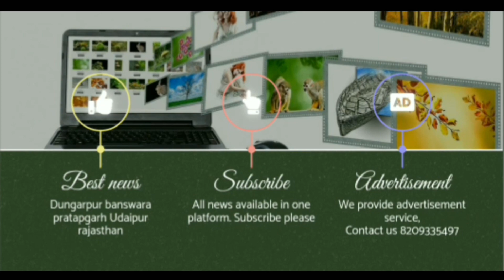मसानिया तालाब में गिरने से एक व्यक्ति की हुई अचानक मौत, शव का करवाया गया पोस्टमार्टम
मसानिया तालाब में गिरने से एक व्यक्ति की हुई मौत शव का करवाया पोस्टमार्टम सागवाड़ा डूंगरपुर जिले के सागवाड़ा थाना अंतर्गत माविता निवासी हीरालाल पुत्र वैभव डेंडोर उम्र 75 वर्ष निवासी माविता ने रिपोर्ट दर्ज कर बताया कि उसका पुत्र गजेंद्र डिंडोर उम्र 46 वर्ष 9 अगस्त की शाम को 5:00 बजे सागवाड़ा से पैदल पैदल घर आ रहा था कि मसानिया तालाब के पास जलदाय विभाग की पानी की टंकी के सामने अचानक मसानिया तालाब में गिर गया जो तालाब में गिरने से उसके सिर पर चोट आई सिर पर गंभीर चोट व तालाब के पानी में गिरने से उसकी मौत हो गई है। शव को राजकीय चिकित्सालय सागवाड़ा की मोर्चरी में रखवाया गया और कानूनी कार्रवाई की मांग की पुलिस ने रिपोर्ट दर्ज कर शव का पोस्टमार्टम करवा कर परिजनों को सुपुर्द कर दिया है पुलिस कार्रवाई जारी है
One person died due to falling in Masania pond, the post-mortem of the dead body was conducted under Sagwara police station of Sagwara Dungarpur district, Hiralal s/o Vaibhav Dindor, age 75, resident of Mavita, filed a report and said that his son Gajendra Dindor, age 46 years, on the evening of August 9 At 5:00 am, he was coming home on foot from Sagwara that near the Masaniya pond suddenly fell into the Masaniya pond in front of the water tank of the water supply department, which hit his head after falling into the pond. He has died due to the fall. The dead body was kept in the mortuary of Government Hospital, Sagwara and demanded legal action.